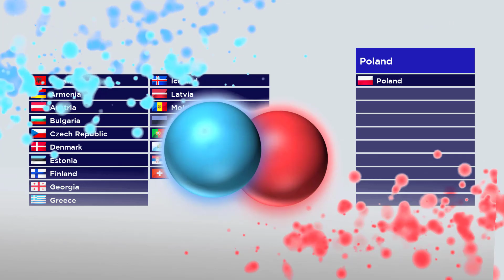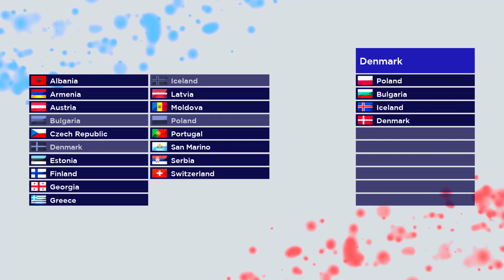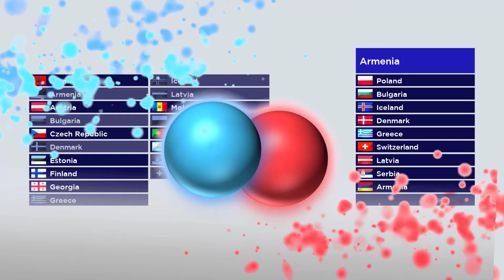RESULTS | 81 İL OYLAMASI | SECOND SEMI-FINAL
Bu yıl beşincisi düzenlenen 81 il oylamasının yarı final sonuçları 3 ve 4 Nisan'da Youtube sayfamızdan saat 22.00'de (TSİ) açıklanacak.

Videoyu hazırlayan AAA Design’a teşekkür ediyoruz.
Twitter.com/aaadesign98